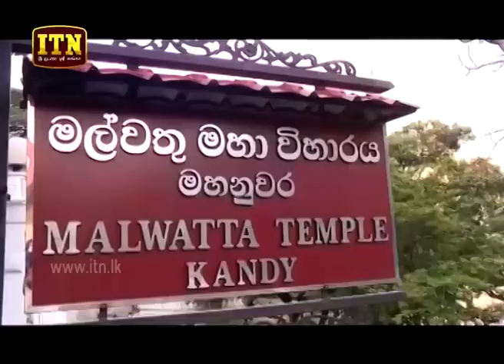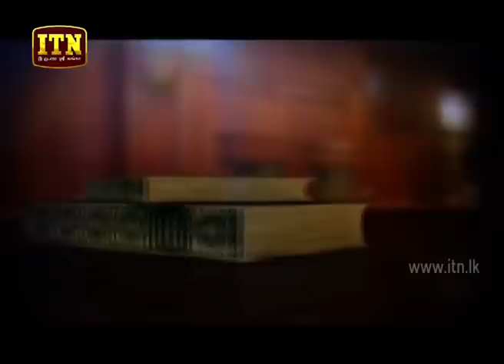ITN News 2019-05-13 | 06.30 PM